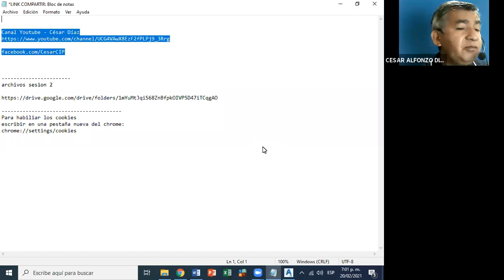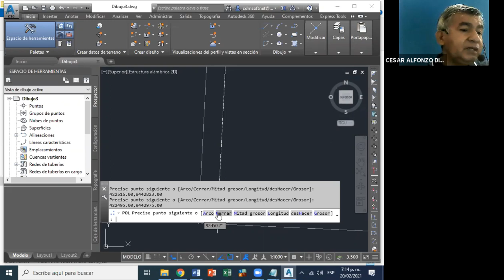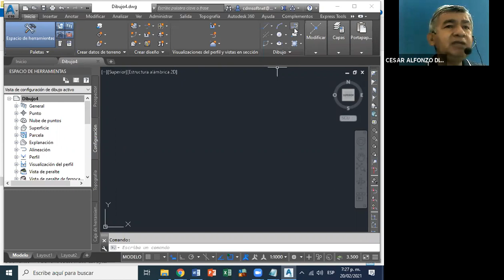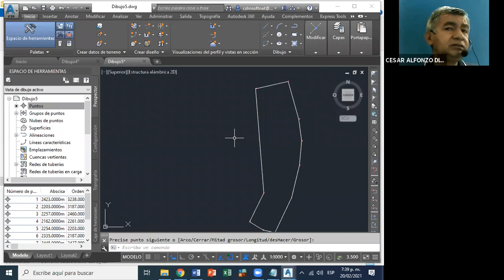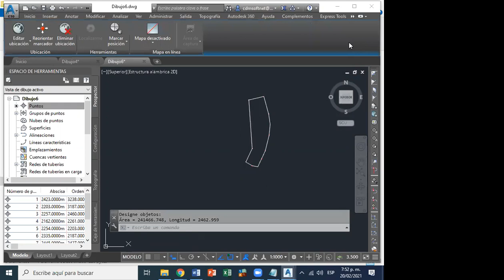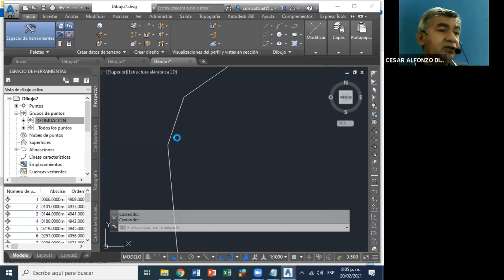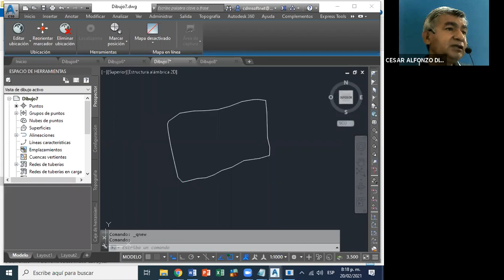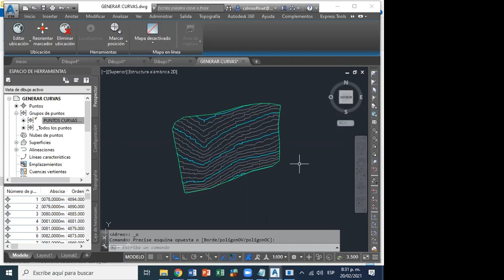Curso: "Delimitación de una zona arqueológica, Google Earth Pro, Civil 3D y Map Source"- Clase 2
Curso: "Delimitación de una zona arqueológica, Google Earth Pro, Civil 3D y Map Source."

Docente: Ing. César Díaz Musayón

Sesiones:  19, 20 y 21 de Febrero del 2021